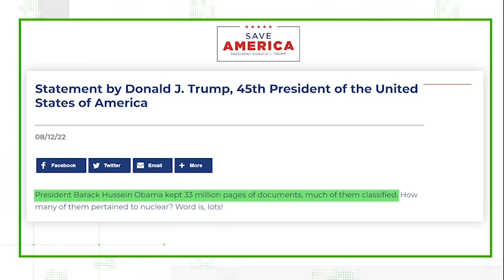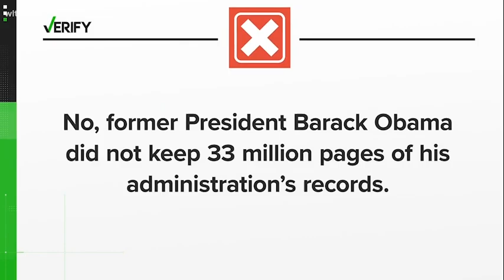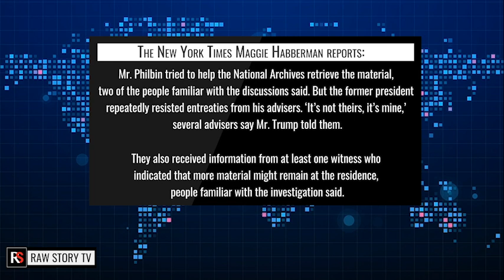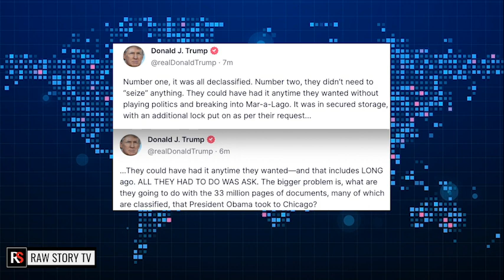'It’s not theirs, it’s mine' What Donald Trump told aides about classified White House records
Last week Donald Trump claimed all the Department of Justice had to do was “ask” for the classified documents, and other items the FBI confiscated a week ago Monday, and he would have returned them.

Multiple aides have now quoted him saying those items belonged to him. Trump took to social media following the search at his Mar-a-Lago residence, and accused his predecessor Barack Obama of “keeping 33 million pages of documents, much of them classified.”

Trump’s failed attempts to deflect his ongoing legal scrutiny onto Obama, are now being coupled with growing complaints about his handling of classified documents at the end of his term and the months since, by members of his own inner circle.

New reporting from the New York Times released Tuesday afternoon reported one of Trump’s representatives to the National Archives, Patrick F. Philbin, was interviewed by the FBI “in connection with boxes of sensitive documents that were stored at Mr. Trump’s residence in Florida after he left office.”

When the Archives discovered it was missing items, including the highly classified documents, NARA reached out to Philbin. The Times Maggie Habberman reports,“Mr. Philbin tried to help the National Archives retrieve the material, two of the people familiar with the discussions said. But the former president repeatedly resisted entreaties from his advisers. ‘It’s not theirs, it’s mine,’ several advisers say Mr. Trump told them…They also received information from at least one witness who indicated that more material might remain at the residence.”

Under US law, all White House records belong to the government, not the person who was president. Despite NARA retrieving 15 cartons of documents in January, there were more items they wanted returned. In May Trump was sent a subpoena, and yet Trump pushed back on requests to return documents. In June, a Trump lawyer signed a statement saying there were no classified documents at Mar-a-Lago.

This led to the approved search warrant in August in which the additional documents were seized by the FBI. Trump has not responded to the new accusations that he previously claimed the White House documents belonged to him, but in a TruthSocial post last week he did claim, “Number one, it was all declassified. Number two, they didn’t need to ‘seize’ anything.

They could have had it anytime they wanted without playing politics and breaking into Mar-a-Lago. It was in secured storage, with an additional lock put on as per their request. They could have had it anytime they wanted—and that includes LONG ago, ALL THEY HAD TO DO WAS ASK.”

His social media post is riddled with inaccuracies but does lend a window into the former president’s state of mind following the raid and onslaught of ongoing sources that have come forward to share details of how he may have knowingly mishandled top secret documents. In juxtaposition, Obama is still working with the National Archives and Records Administration to complete his Presidential Library. It will be the first to be wholly virtual.